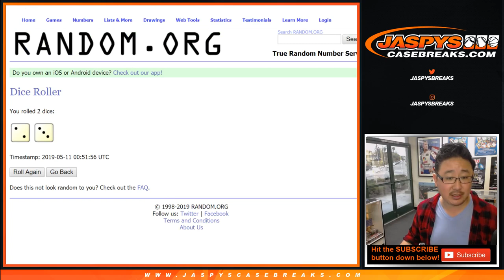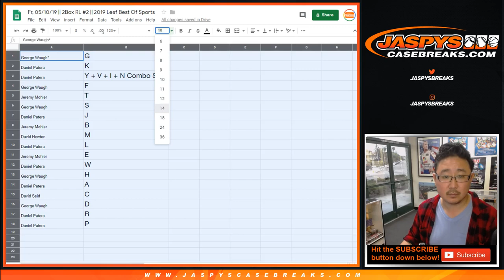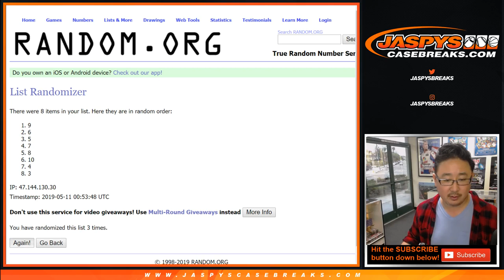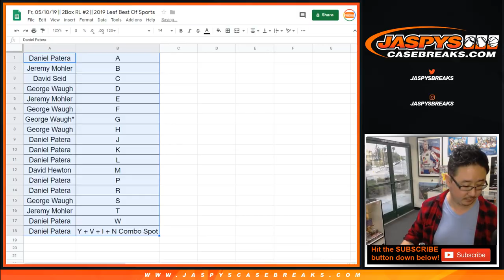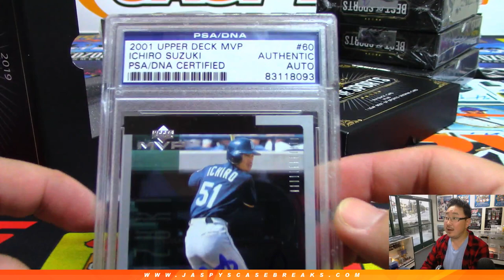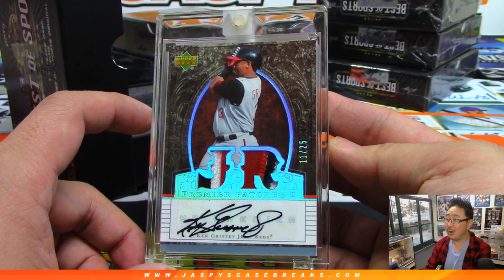Fr, 05/10/19 || 2Box RL #2 || 2019 Leaf Best Of Sports